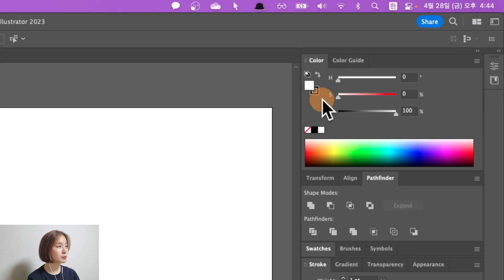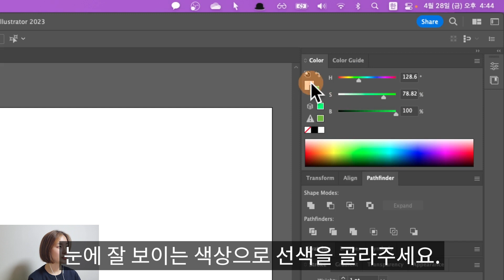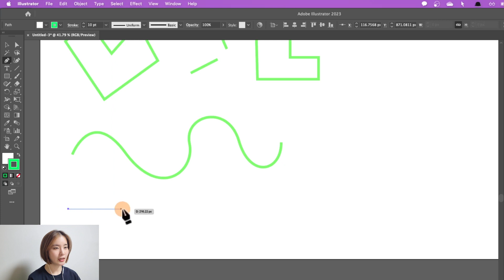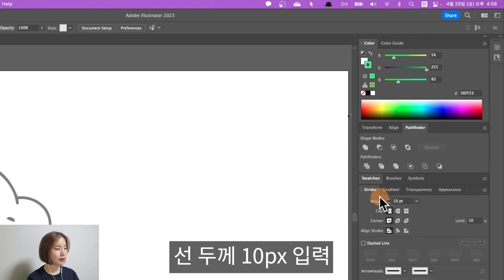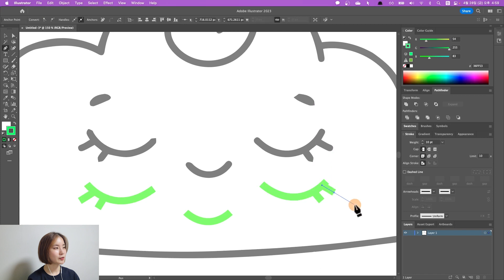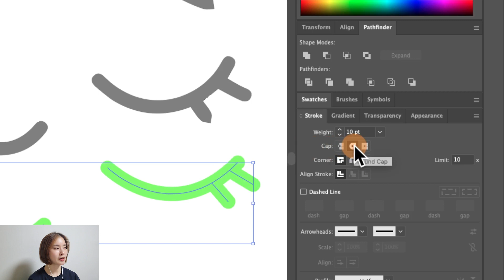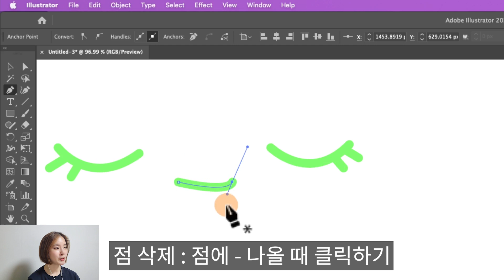일러스트 펜툴 누끼따기 그리기 자르기 합치기 수정하기 🌟 How to use the Pen Tool in Illustrator(Beginner) - NEW 일러스트(기초) #1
일러스트 작업에서 빼놓을 수 없는 펜툴 영상이
드디어 새로운 버전으로 업그레이드되었습니다. 😆
일러 펜툴 기초, 저와 함께 배워볼까요? :D

00:00 인트로
00:27 펜툴 어디에 쓰나요?
00:43 새 파일 만들기
00:55 펜툴 시작 전 세팅
01:13 펜툴 사용법, 직선 그리기
01:48 펜툴 사용법, 곡선 그리기
02:28 펜툴 사용법, 곡선 방향 바꾸기
03:26 펜툴로 캐릭터 그리기
04:46 선 끝 모양 부드럽게 변경하기
05:45 펜툴 주의할 점
06:11 선(패스) 수정하기